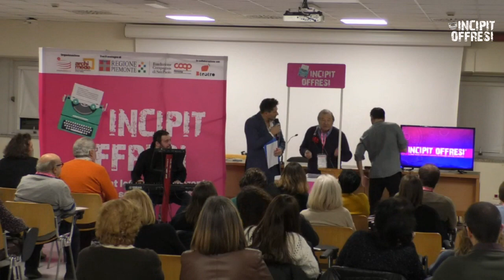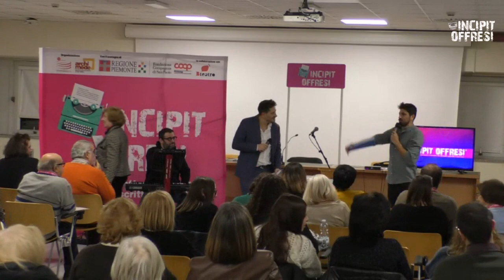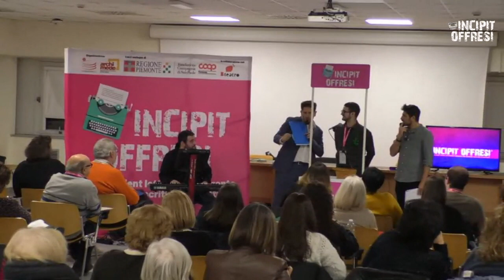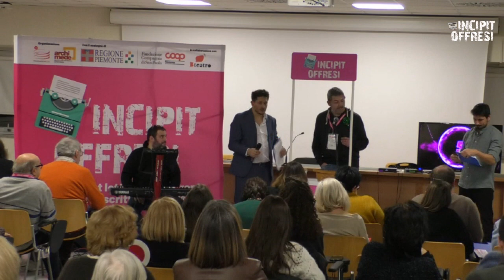Incipit Offresi VIII Edizione "Chieri" 25/01/2023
Incipit Offresi, il primo e unico talent letterario itinerante dedicato agli aspiranti scrittori e scrittrici, ideato e promosso dalla Fondazione ECM - Biblioteca Archimede di Settimo Torinese, in sinergia con Regione Piemonte.